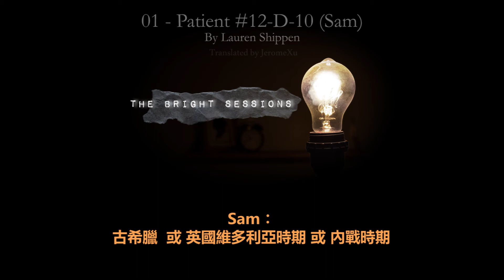《Bright醫師診療室》【第一季第一集】患者 #12-D-10 (Sam) 中文字幕翻譯 The Bright Sessions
The Bright Sessions
01 - Patient #12-D-10 (Sam)
by Lauren Shippen

The Bright Sessions is a science fiction audio drama about people with supernatural abilities in therapy. The podcast was created by Lauren Shippen and premiered on November 1st, 2015.

Session 1 with Samantha Barnes, a young woman with a Level 10, Class D ability. She found me through the ad I placed in the paper offering "therapy for the strange and unusual".

Translated by Jerome Xu

I don't own this podcast, the podcast had been translated to Tranditional Chinese for education purpose only.